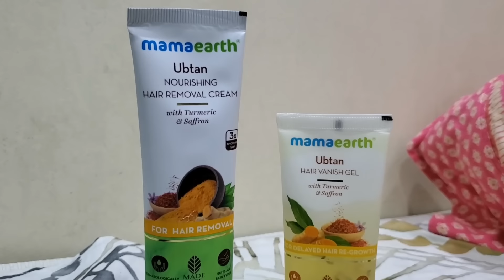Orae Take il Okay Seidha Aila | Sanjiev&Alya | Exclusive Video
Hey Everyone. This video is about Aila and Alya's Ad shoot content. Aila paapa's beautiful moments are up for you guys in this video. Do watch the video and support as always.